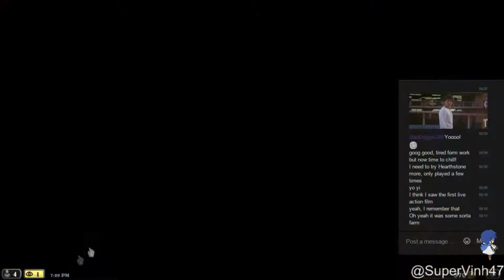Filler - Hearthstone Ranking - April 2nd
But PLEASE keep comments tasteful and any negative criticism constructive!